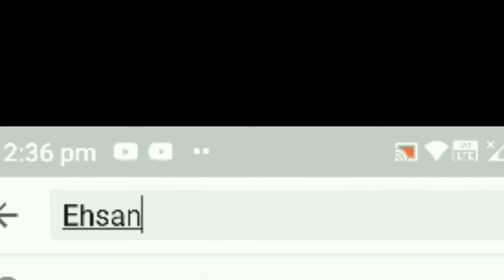AL DARB SAUDI ARABIA TRAVEL VLOG|ABHA TO DARB| Beautiful Sunsets|Ep_11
Al Darb, is one of the governoratos in Jizan Region,Saudi Arabia.

The distance between Abha and Al Darb
1 he 59 min(118 km).

അബഹ യിൽ നിന്നും  അൽ ദർ ബിലേക്ക്
രണ്ട് മണിക്കൂറത്തെ യാത്രയുണ്ട് .

Travel vlog